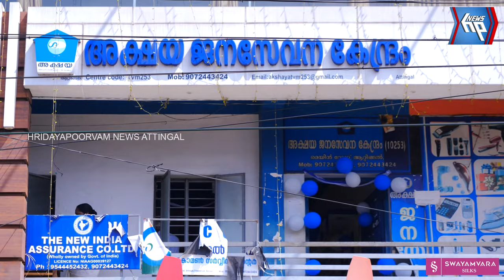ആറ്റിങ്ങൽ കോളേജ് ജംഗ്ഷൻ അക്ഷയാ കേന്ദ്രം വാർഷികാഘോഷം സംഘടിപ്പിച്ചു